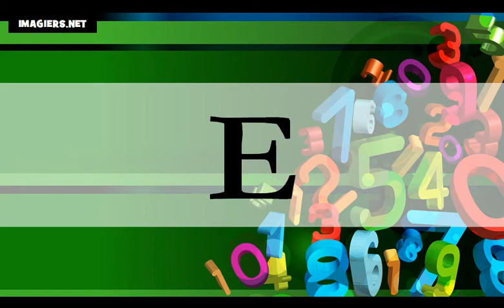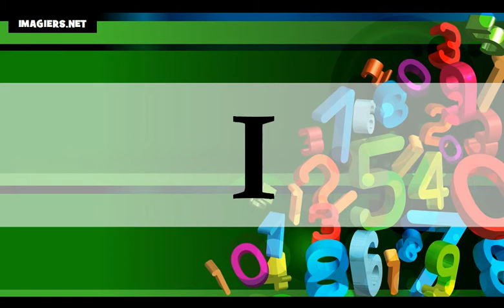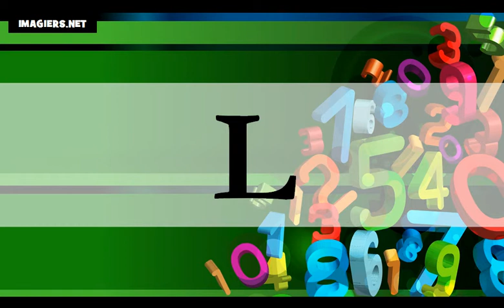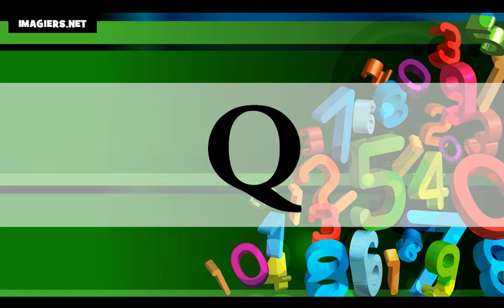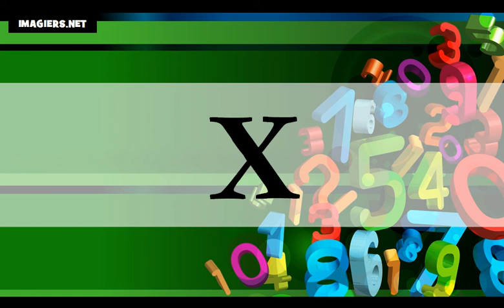フランス語レッスン